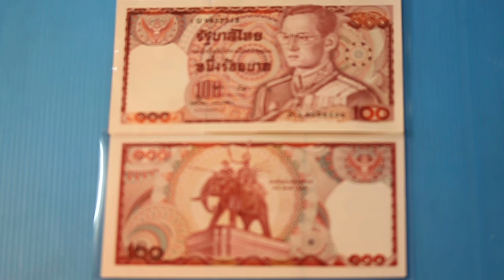Rangsant Bandhukul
My hobby collect Thailand bank notes and coins.  งานอดิเรกของฉันสะสมแบงค์ธนบัตรไทยและเหรียญกษาปณ์ไทย EP. 94 ธนบัตร ชนิดราคา  100  บาท  แบบ 12 รุ่นที่ 2

ภาพประธานด้านหน้า
ภาพประธานด้านหน้า เป็นภาพพระบาทสมเด็จพระเจ้าอยู่หัวทรงชุดจอมทัพไทยด้านมุมซ้ายบนมีตราครุฑพ่าห์ขนาดใหญ่อยู่ในลวดลายวิจิตรศิลป์ไทยขนาดใหญ่

ภาพประธานด้านหลัง
 เป็นภาพพระบรมราชานุสาวรีย์สมเด็จพระนเรศวรมหาราช  ทรงพระคธาธารชื่อเจ้าพระยาไชยานุภาพ  ประดิษฐาน  ณ  อนุสรณ์ดอนเจดีย์  จังหวัดสุพรรณบุรี  พระบรมราชานุสาวรีย์นี้เป็นอนุสรณ์ที่พระองค์  ทรงทำยุทธหัตถีกับพระมหาอุปราชา  ครั้งสงครามยุทธหัตถี  ที่หนองสาหร่ายเขตเมืองสุพรรณบุรี พระมหาอุปราชาแม่ทัพพม่าที่ยกมารุกรานไทยถูกพระแสงของ้าวสิ้นพระชนม์  และกองทัพพม่า ต้องแตกพ่ายกลับไป
รุ่นที่สองนี้จะแตกต่างกับรุ่นที่ 1 เพียงมีเลขหมาย7 หลักในแต่ละหมวด
พิมพ์ที่โรงพิมพ์ธนบัตรธนาคารแห่งประเทศไทย ประกาศใช้เมื่อ 28 มีนาคม 2521 ขนาด 8คูณ 15.4เซ็นติเมตร สีของธนบัตรเป็นสีแดง